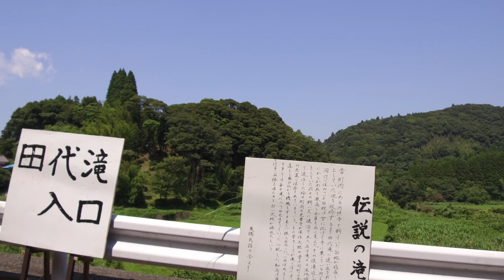隠れた伝説の滝を晒します！千葉県大多喜町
●4K千葉絶景【田代滝】ドローン空撮！秘境の大多喜町 「伝説の滝」Drone Japan

『SNS』
●twitterドローン男子